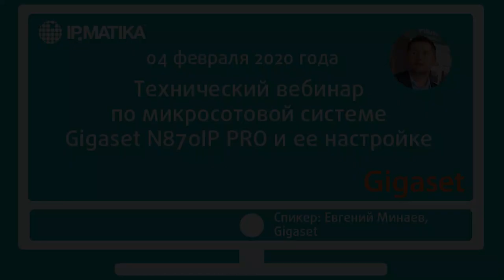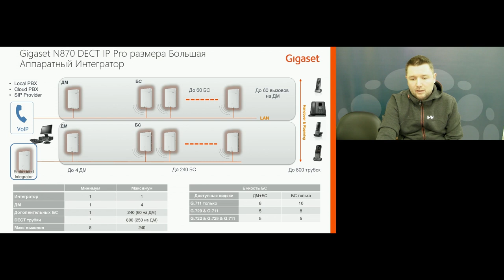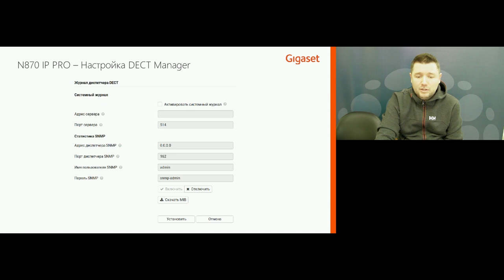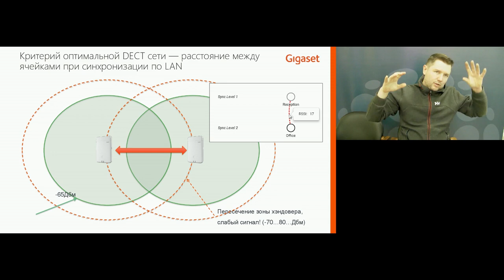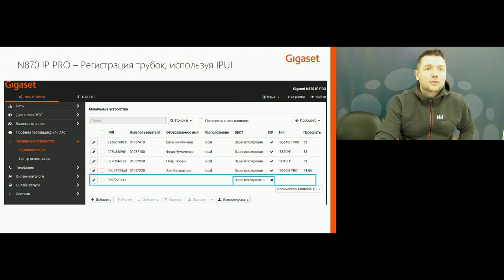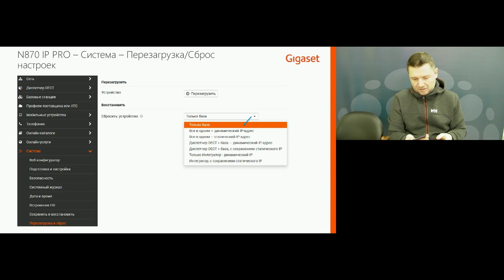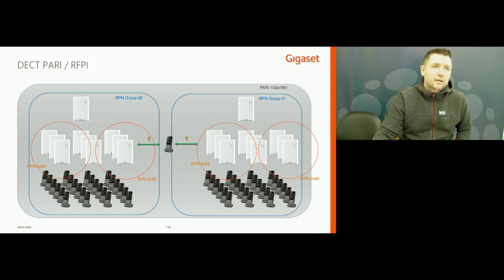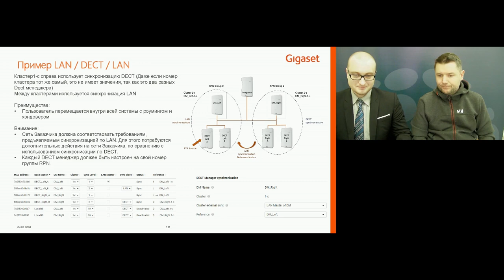Вебинар "Настройка микросотовой системы Gigaset N870IP PRO "с нуля"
04 февраля 2020 года с 11:00 до 13:00 (МСК) технический директор Gigaset Евгений Минаев провел технический вебинар по микросотовой системе Gigaset N870IP PRO и ее настройке.

Настройка микросотовой системы Gigaset N870IP PRO "с нуля":
- архитектура системы, роли устройств;
- синглсотовая система Gigaset N670IP PRO и ее апгрейд до микросотовой системы Gigaset N870IP PRO;
- организация кластеров синхронизации, радиопланирование;
- базовые настройки и подключение модулей;
- настройка трубок, IPUI;
- настройка адресных книг, LDAP, XML;
- синхронизация по LAN;
- администрирование, статистика, траблшутинг;
- виртуальный интегратор, лицензии.